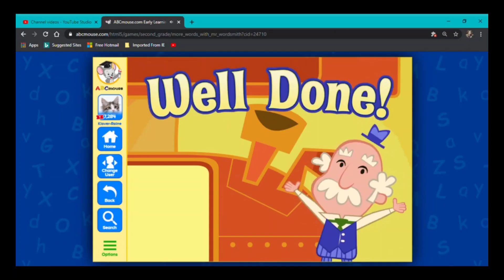October 7, 2023